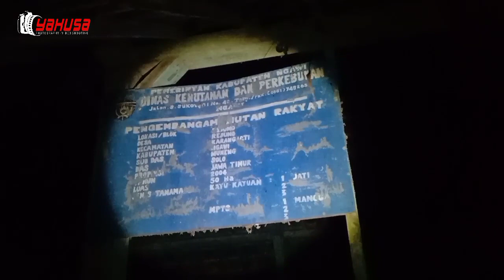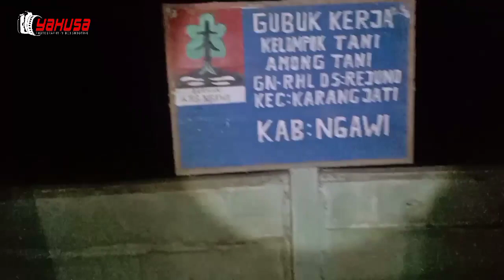Palereman Santri/murid SUNAN KALIJAGA di Sendang Capang Ngrejuno Karangjati.Asal usul desa NGREJUNO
Menguak Sendang Capang Ngrejuno karangjati.  FULL VIDIO